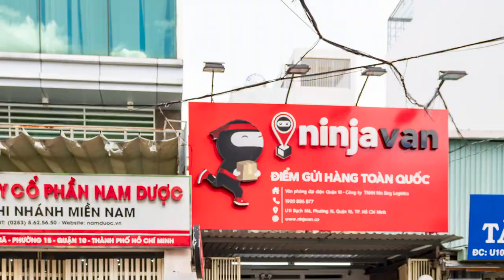ARTESIA PERFORMER CÙNG HÀNH TRÌNH GIAO HÀNG ĐẾN NINJA VAN!!!